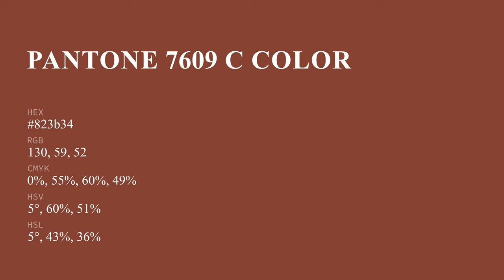color 823b34 hex color - Red color - Cool color 823b34